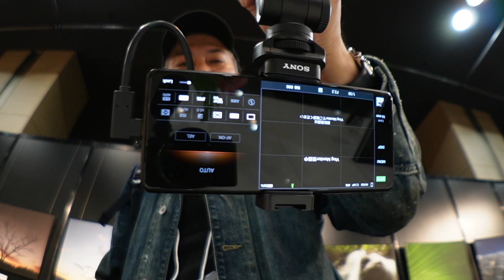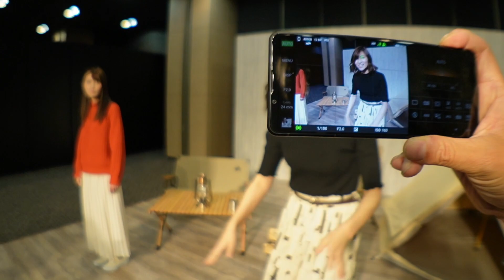Xperia PRO-I、体験レビュー！！！ 8KVRも！！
0:00 XperiaPRO-I解説
8:12 XperiaPRO-I実機レビュー
11:15 XperiaPRO-I瞳AFチェック
11:54 XperiaView実機レビュー

ソニーが新型スマートフォン「Xperia PRO-I」（エクスペリア・プロ・アイ）を発表しました。
発売は12月15日、想定売価は税込19万8000円を予定します。
『Xperia PRO-I』は、世界初(※1)の像面位相差AF対応1.0型イメージセンサー(※2)Exmor RS(R)を搭載した5Gスマートフォンです。
ソニーのプレミアムコンパクトカメラRX100シリーズで、クリエイターから高い評価を受けている 『RX100VII』に搭載している1.0型イメージセンサーを、『Xperia PRO-I』向けに最適化した「Exmor RS(R)」です。
さらに、ソニーのレンズ交換式デジタル一眼カメラα(TM)から受け継ぐカメラのスピード性能と高精細な4K 有機ELディスプレイや即時データ伝送を行える5G通信機能を、厚さ約8.9mmの薄型ボディに凝縮しています。
※1：スマートフォンとして。2021年10月26日時点。ソニー調べ。
※2：広角レンズのみ。

世界で初めて＊1 8K HDRのVR映像で、対角120度広視野角のVR視聴体験を実現したXperia専用ビジュアルヘッドセット＊2。
高精細なVR映像が前後左右上下に広がり、まるで現実の世界のように感じる没入体験を。